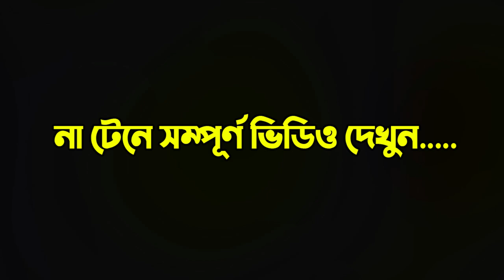আপনার ঈমান সঠিক আছে কিনা তা যেভাবে পরীক্ষা করে নিতে পারেন । M Hasibur Rahman Bangla New Waz ।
M Hasibur Rahman । এম হাসিবুর রহমান । Mawlana M Hasibur Rahman । আপনার ঈমান সঠিক আছে কিনা তা যেভাবে পরীক্ষা করে নিতে পারেন । M Hasibur Rahman Bangla New Waz । এম. হাসিবুর রহমান সাহেবের মাহফিলে আবারো বাধাঁ, হুজুরের গাড়ি ভাংচুর। Mawlana M Hasibur Rahman । এই প্রথম হুজুরের সিলেটি ভাষায় ওয়াজ। Mawlana M Hasibur Rahman New Bangla Waz 2021 এম হাসিবুর রহমান । একই মঞ্চে বাংলার সেরা দুই সিংহ এম হাসিবুর রহমান M Hasibur Rahman Official Bangla Waz 2020 । এম হাসিবুর রহমান । মৃত্যু কত কষ্টের | মৃত্যু নিয়ে ওয়াজ শুনে মনটা নরম হয়ে গেল | মৃত্যুর করুন ঘটনা শুনুন এই আলোচনা শুনলে আপনার গা শিউরে উঠবে | মৃত্যুর যন্ত্রনা কেমন হবে | আজরাইলের মৃত্যু ও কবরের আজাব |

☑️ চমৎকার এই আলোচনাটি ভালো লাগলে অন্যদের দেখার সুযোগ করে দিতে শেয়ার করে দিন । ভাল কিছু প্রচার করতে সহায়তা করুন ।

☑️ Special note: We do not upload videos from other channels. We only upload self-contained videos. This video is not allowed to be uploaded to another channel. Thanks.

Video Title: আপনার ঈমান সঠিক আছে কিনা তা যেভাবে পরীক্ষা করে নিতে পারেন । M Hasibur Rahman Bangla New Waz ।

Video  Captured: Canon 80D with 18-135mm USM (DSLR Camera)
Sound Captured:  Shure SM58-LC Cardioid Dynamic Vocal Microphone
Brand: SHURE
Video Share: Anyone Can Recorded Video in Public Place and Share Social Media. It's Our Government Act.

আপনার ঈমান সঠিক আছে কিনা তা যেভাবে পরীক্ষা করে নিতে পারেন । M Hasibur Rahman Bangla New Waz । M Hasibur Rahman । এম হাসিবুর রহমান । Alor Pothe24 । M Hasibur Rahman । M Hasibur Rahman New Waz । মাওলানা এম হাসিবুর রহমান । waz 2020 । bangla waz । waz । islamic waz । বাংলা ওয়াজ । bangla waz mahfil । new waz । হাসিবুর রহমানের ওয়াজ । oaz । oaj । was । বাংলা ওয়াজ মাহফিল । এম হাসিবুর রহমান । হাসিবুর । m hasibur rahman new bangla waz 2021 । এম হাসিবুর রহমান ওয়াজ । মাওলানা হাসিবুর রহমান । হাসিবুর রহমানের ওয়াজ । মাওঃ এম হাসিবুর রহমান । মাওলানা এম হাসিবুর রহমান । m hasibur rahman । m hasibur rahman biography । m hasibur rahman wikipedia । tafsir of m hasibur rahman । waz am hasibur rahman । hasibur rahman waz । azhari waz 2020 । azhari waz 2019 । new waz । golam sarwar saide । tahya taki । waz । mahfil araibari dorbar sharif । mustafizur rahmani ।

আলোচক:
মাওলানা এম. হাসিবুর রহমান
Mawlana M. Hasibur Rahman

আপনাদের সুন্দর জীবনের প্রত্যাশায় আমরা।